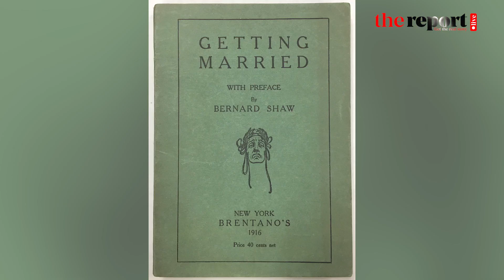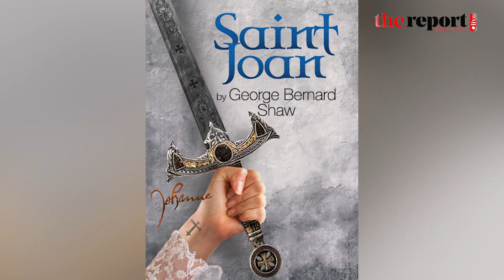নিজের বিশ্বাস নির্ভয়ে প্রকাশ করতেন নাট্যকার জর্জ বার্নাড শ